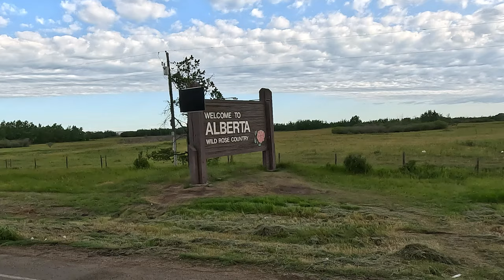NEW BEGINNINGS! Could THIS Trip CHANGE Our LIFE?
As we make our way north to Alaska, there is one thing we have to do first. Take our bus into another country! We drive our skoolie across Saskatchewan, Alberta, and finally into British Columbia where the world famous Alaska highway begins. Follow along as we drive through Canada and enjoy the beautiful scenery it has to offer.

What you will learn and take away from our video:

✅ What we experienced at the Canadian Border
✅ Why we were there
✅ What we REALLY thought about it
✅ Pro Tips to improve your trip!

This video is a perfect fit for:

💥 Anyone interested in traveling through Canada on the Alaska Highway
💥 Travelers with kids
💥 Full time travelers
💥Anyone interested in Alaska
💥Anyone interested in the travel lifestyle

Join us at Big Family Expedition as we explore the ins and outs of FULL TIME TRAVEL and help you create a better Travel Experience!

🆒About Big Family Expedition (BFE):
🧗Kenny and Chrissy along with their 6 children are Big Family Expedition. A bigfamily with bigplans that has big fun. In 2019 we sold almost everything we owned so that we could travel full time with our 5 sons. After 2 years on the road we settled down for a while, and in the process had a daughter. After being stationary for a while the travel bug has got to us again, so we bought a school bus to convert into an RV so we can hit the road again. Follow along on our bigfamilyexpedition as we navigate a skoolie conversion and fulltimetravel with a largefamily

If you are reading this, thank you for checking out our channel. Your support means so much to us.

Not I a vacation, But the trip of a lifetime, But we are leaving our friends behind, But we are leaving in our skoolie, But where are we going?, But where are we headed, But we are excited, But we are full time traveling, But you will find out, or any other video like tryNsomethingnew, Less Junk More Journey, Finding our someday, The Bucket List Family, Bags Packed Family, Your New Zealand Family, Knorpp and South, Life Redesigned, A Bus Life Story, Navigation Nowhere,  or Mobile Dwellings would make. This is a real life journey of us building a custom rv to travel full time in 2024.

00:00 Intro
00:57 Saskatchewan
01:43 1st Time Trying Poutine
02:31 2nd Time Trying Poutine
03:20 Lightning
04:37 Now Entering Alberta
07:12 Welcome to British Columbia